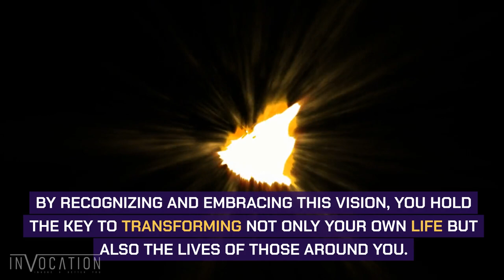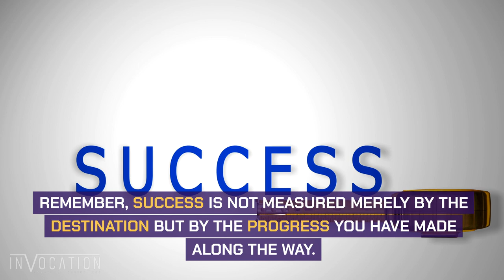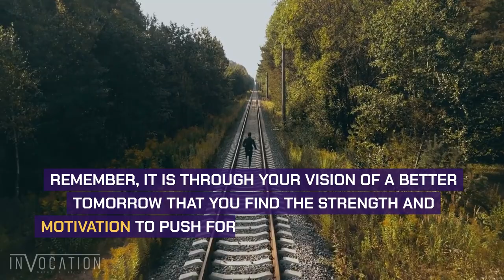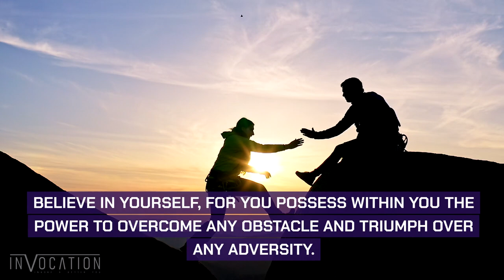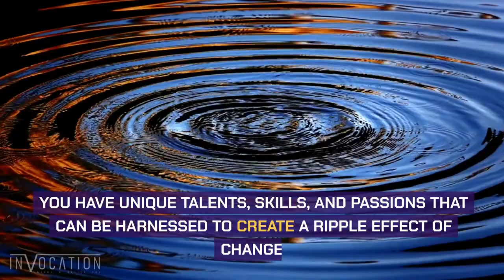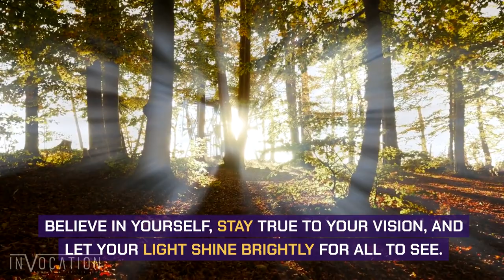Ignite Your Fire: Unleash Your Vision and Ignite a World of Transformation!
🔥 Ignite Your Vision and Transform Lives: Creating a Legacy of Positive Change 🔥

🌟 Are you ready to embark on a journey that will awaken your spirits, ignite your passion, and remind you of the immense potential you hold within? Welcome to a transformative experience that will empower you to unleash your vision and spark a ripple of positive change that resonates throughout the world. 🌎✨

In this captivating video, we delve deep into the power of embracing your unique vision and harnessing it to create a legacy that will be remembered for generations to come. 🚀✨

👁️‍🗨️ Your Vision: A Catalyst for Transformation 👁️‍🗨️

Every one of us possesses a distinctive vision – a dream that has the ability to set the world ablaze with transformation and inspiration. 🌠 This video is all about recognizing, embracing, and unleashing that vision to make a profound impact on not only your own life but also on the lives of those around you. 👥✨

🌟 Reflecting on Your Journey 🌟

Pause for a moment and reflect on how far you've come. Think about the challenges you've faced, the hurdles you've overcome, and the valuable lessons you've learned along the way. 🤔💪 Each experience has shaped you into the incredible individual you are today – someone with the power to leave an indelible mark on the world. 🌍

Success isn't solely measured by the destination but by the progress made throughout the journey. 🏞️🌅 So, take pride in your journey and let it fuel your determination to reach greater heights in pursuit of your vision. 🌈

🌦️ Embracing Challenges as Opportunities 🌦️

The world is no stranger to uncertainty, adversity, and negativity. 🌍💥 However, it's essential to remember that every challenge presents an opportunity for growth and resilience. Your vision shines the brightest during these testing times. So, don't be discouraged by obstacles; instead, confront them with unwavering courage and an unshakeable belief in your ability to triumph. 💪🌟

🌄 Envisioning a Brighter Tomorrow 🌄

As you set out on the path of unleashing your vision, keep your focus on the triumphs that await in the future. Envision a world where love, compassion, and empathy reign. Hold onto this vision as a guiding light, guiding you through the darkest of moments. 🕯️💡 It's through your unwavering belief in a better tomorrow that you find the strength to push forward, to persevere, and to foster lasting change. 💫🌟

🚧 Embracing Life's Tests 🚧

Life is an intricate tapestry woven with challenges designed to push you beyond your limits. 💥🌟 Embrace these tests as opportunities to discover your true potential and uncover hidden talents. Embrace the unknown and discomfort that lie ahead, for it's within these moments of uncertainty that your vision evolves into something extraordinary. ✨💪

🌟 Believe in Yourself and Your Journey 🌟

Believe in your ability to overcome any obstacle and triumph over adversity. The struggles you face are temporary, setbacks are opportunities for comebacks, and failure is a stepping stone towards success. The most remarkable achievements are often born from the most significant challenges. Have faith in yourself, trust the process, and keep pushing forward, knowing you're destined for greatness. 🌟🙌

🌠 Amplifying Personal Impact 🌠

Within you, there are unique talents, skills, and passions waiting to be harnessed for change. Don't underestimate the power of your actions, no matter how small they may seem. Every smile, act of kindness, and word of encouragement has the potential to ignite a spark of inspiration in others. 🌟🤗 Let your impact resonate far and wide, touching hearts and minds, and together, let's create a world brimming with positivity, love, and transformation. 🌍❤️

🚀 Your Vision, Your Legacy 🚀

Unleash your vision, ignite the world, and set forth a ripple of positive change. You have the innate power to ignite an inferno of inspiration and transform lives, starting with your own. 🌟 Embrace challenges, focus on triumphs, and amplify your impact. Believe in yourself, stay true to your vision, and let your light shine brilliantly for all to see. The world eagerly awaits you to unleash your vision and create a legacy that will be cherished for generations to come. 🌠🌍🔥